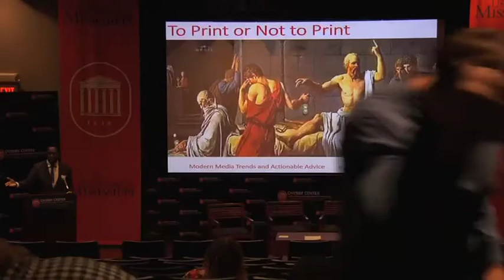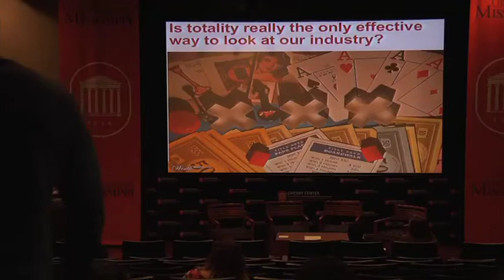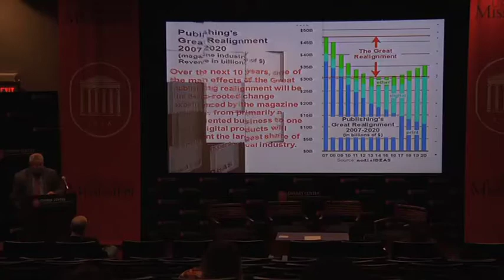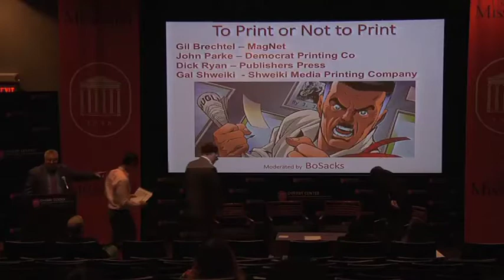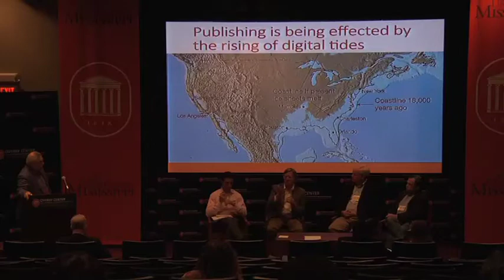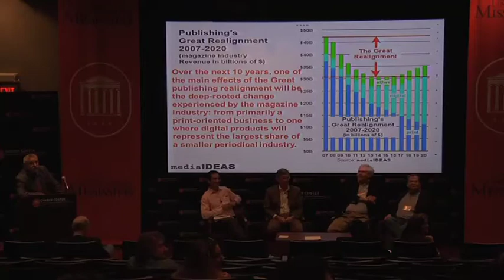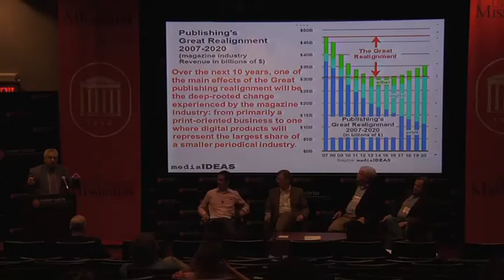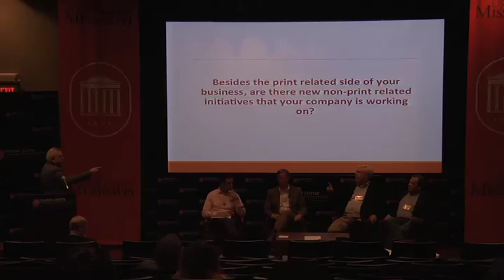ACT 5 - To Print or Not to Print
Video from October 9, 2014
Keynote Panel Discussion
Moderated by Bob Sachs - Precision Media
Gil Brechtel - President, MagNet
John Parke - Democratic Printing
Michael Simon - Publishers Press